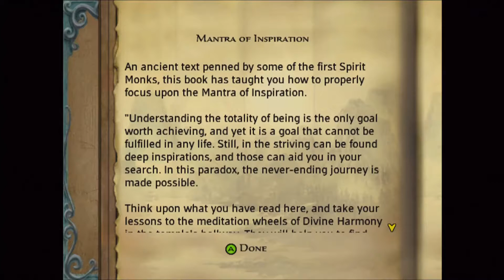Jade Empire Open Palm walkthrough with commentary part 56